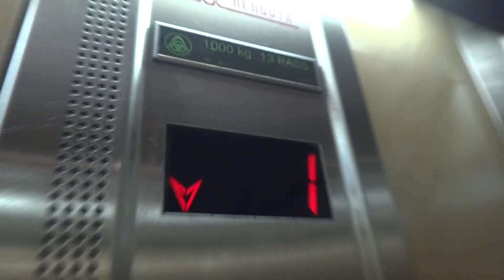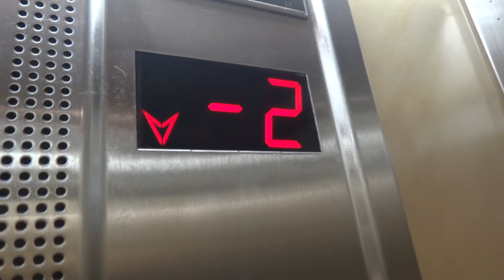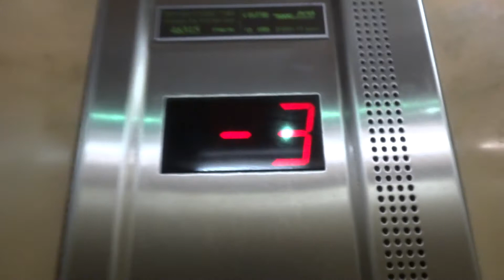Retake - Herouth traction elevators at Arena Mall in Herzliya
These elevator are quite busy.

---Elevator lobby 5/Red elevators---
Brand: Herouth.
Type: Traction.
Capacity: 1000kg / 13 Passengers.
Floor served: 5( -3, ^-2^, -1, *0*, 1).